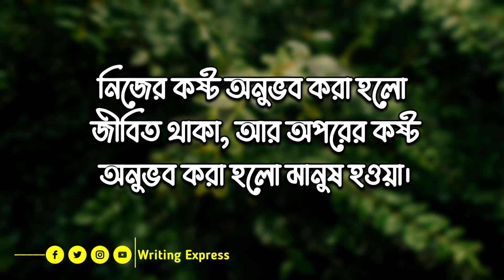সম্পর্ক নিয়ে ফেসবুক ক্যাপশন 🍁| Relationship quotes 🌺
সম্পর্ক নিয়ে উক্তি
সম্পর্ক নিয়ে কিছু কথা
বন্ধু নিয়ে উক্তি
সম্পর্ক নিয়ে কিছু উক্তি
সম্পর্কে দূরত্ব নিয়ে উক্তি
সম্পর্কের দূরত্ব নিয়ে উক্তি
সম্পর্ক নিয়ে মনীষীদের উক্তি
bangla quotes
best quotes video in bangla

Writing Express